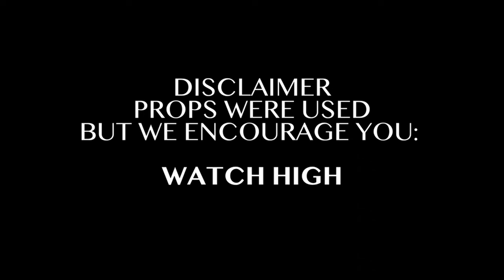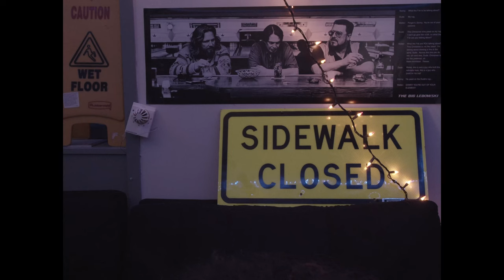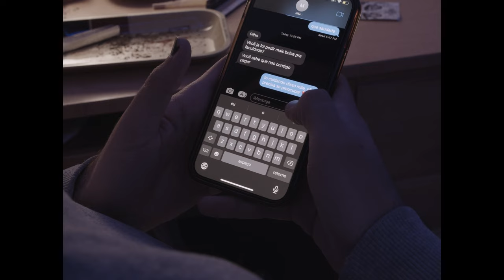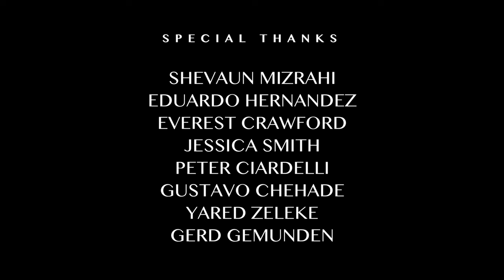Hanover High (Pilot Episode)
Hanover High is a comedic drama about a college student who’s unable to to pitch in for his group’s weed stash.

Created by Breno Teixeira and Malik Terrab

It was made with no budget, a two-men crew, and very kind, talented actors.